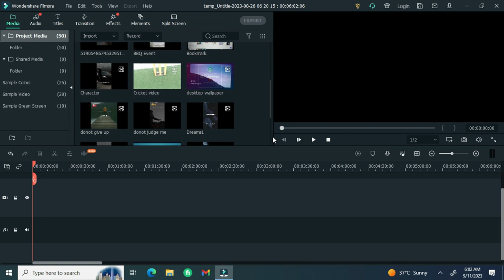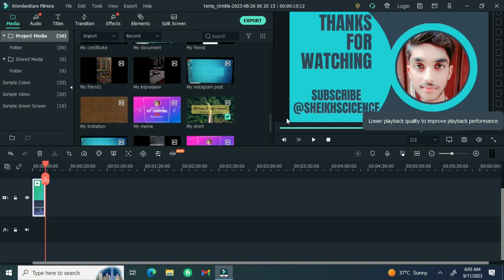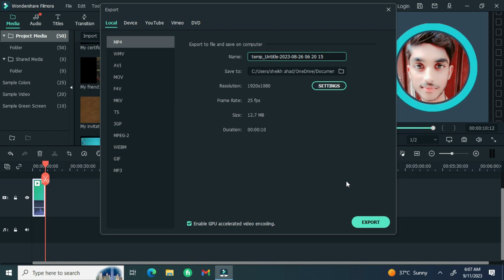How to Export High Quality videos in Filmora X | filmora 2023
Here's a detailed tutorial on how to export high quality youtube videos in Wondershare Filmora X
In this tutorial , l'll show you how to export high quality videos in Filmora ,

A popular editing software used by many content creators and filmmakers Exporting your videos in high quality is important  to maintain the clarity and detail of your footage , especially if you plan to share it on different platforms like Youtube, Viimeo or other streaming services.

l'll also show you how to optimize your video for different platforms , including Youtube and other social media platforms ,by selecting the appropriate export setting.

How to export high Quality videos in Filmora X - Tutorial for Beginners